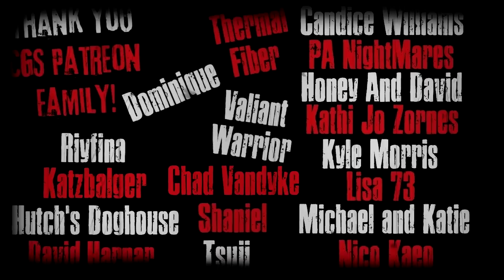"What The Rain Brought" Creepypasta Scary Story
CREEPYPASTA STORY Author► ???